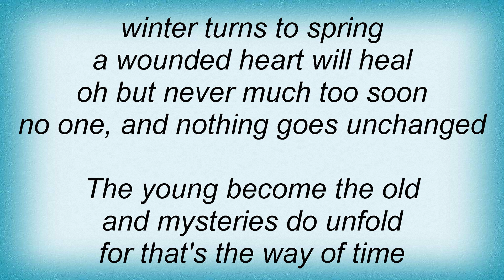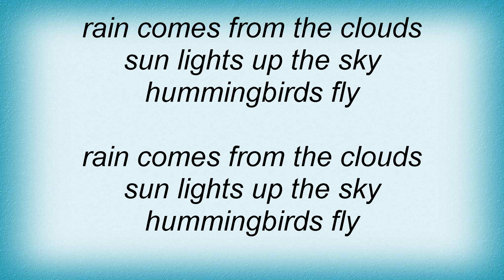15511 Nina Simone - Everything Must Change Lyrics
15511 Nina Simone - Everything Must Change Lyrics